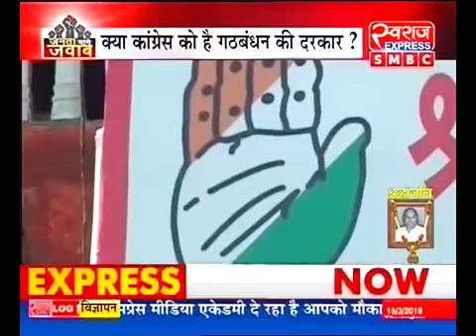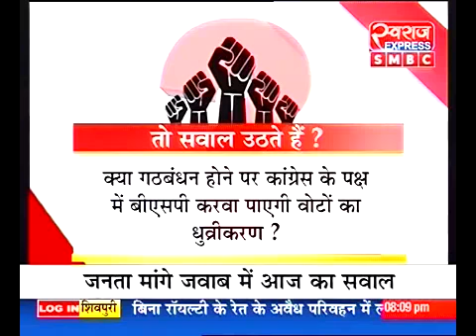SwarajExpress SMBC JMJ गठबंधन का गणित.....!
With दीपेश जैन